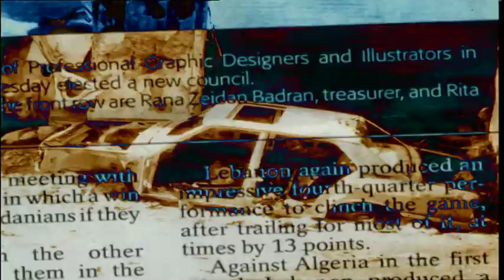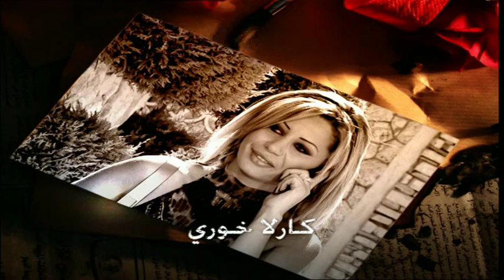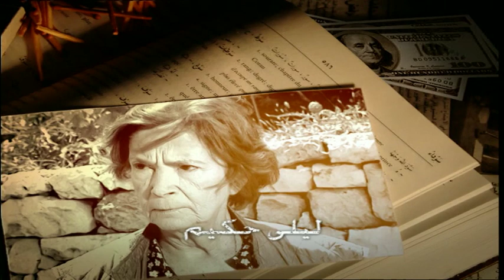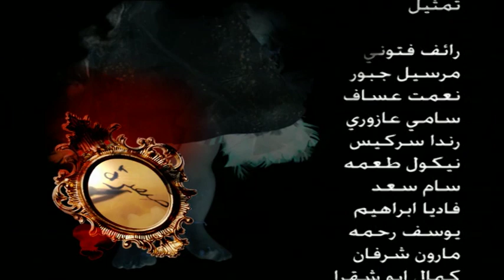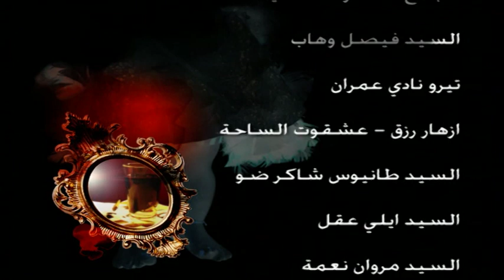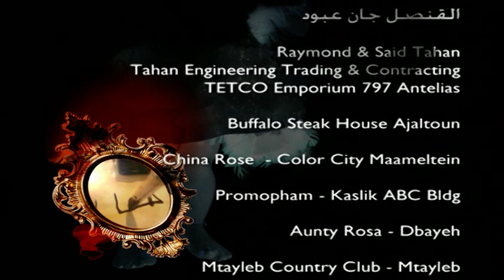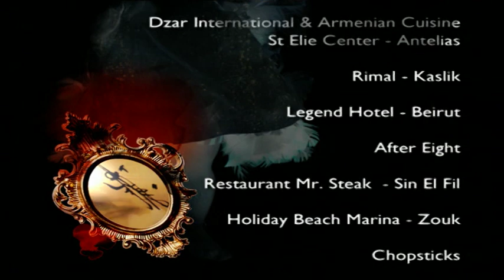Khataya saghira 23 - 23 خطايا صغيرة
Written by Tony George Chamaoun

Actors : باسم مغنية , سمير شمص , مجدي مشموشي , يوسف الخال , ألان زغبي , كاتيا خوري مندلق , كرلا حداد , توفيق توفيق
وليد العلايلي , هند باز , لوريت حنينو , أنطوان الحجل
Tawfik Tawfik , carla haddad , Katia Khoury Mendelek , Alain Zoghbi , Youssef El Khal , Majdi Machmouchi , Samir Chamas , Bassem Moughnieh , Antoine Hajal , Laurette Hnayno , Hind Baz

Khatay_ saghira
# سمير_شمص